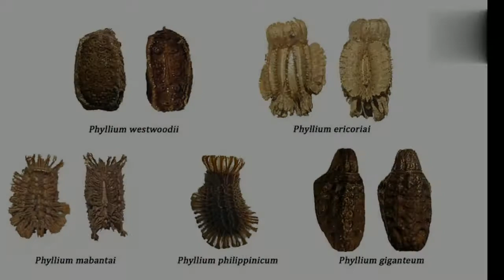അമ്പമ്പോ !! 😳 | Camouflage Malayalam Explanation | Amazing Animals Malayalam | Crypsis | Mimicry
Camouflage or cryptic coloration malayalam explanation; amazing and interesting facts about animals.

Vlog Name : Camouflage

Short Description : 👇

അമ്പരപ്പിക്കുന്നതും അതിശയിപ്പിക്കുന്നതുമായ രൂപവും സ്വഭാവവുമുള്ള ഒട്ടേറെ ജീവികൾ നമ്മുടെ ഈ കൊച്ചു ഭൂമിയിലുണ്ട്. രൂപം കൊണ്ട് വ്യത്യസ്തരായ ചില ജീവികളുടെ രസകരമായ വിശേഷങ്ങൾ.

The amazing story of camouflage and camouflaging animals.

Credits :
Editor - Kinemaster
Images and Videos - Wikimedia commons and Pixabay
Recorder - RecForge2
Thumbnail - Pixellab
Content Reference - Peter Stiling's Ecology
Concept and Creation - Kouthuka Chepu Vishakh